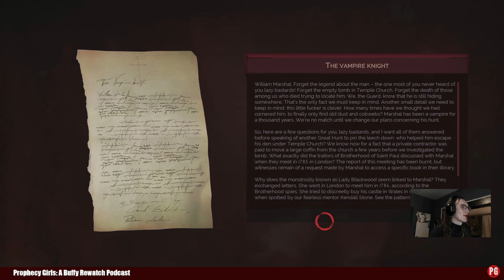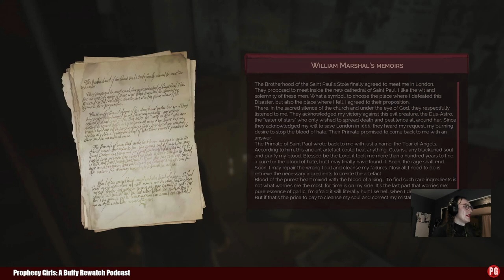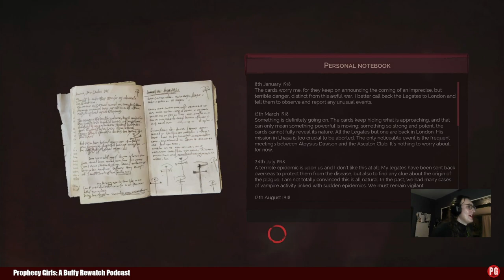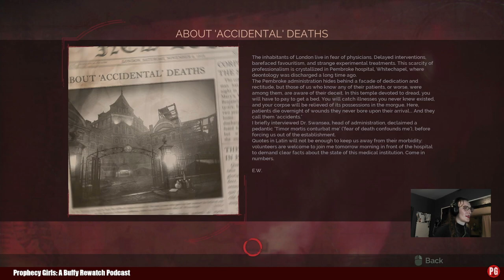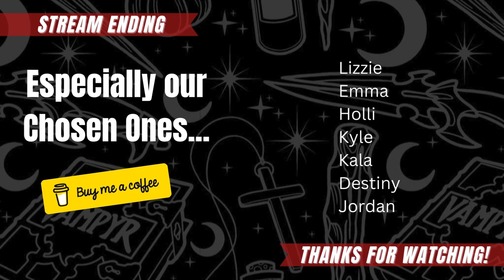Xmas Bitings to One and All | Prophecy Girls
Finishing chapter 5 of Vampyr and on to chapter 6!